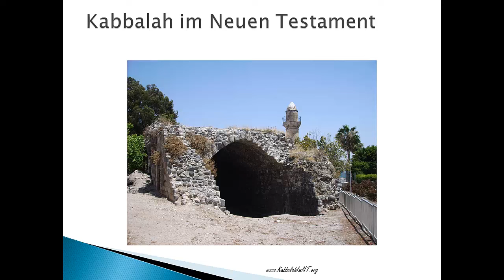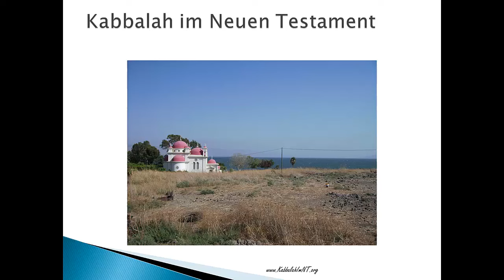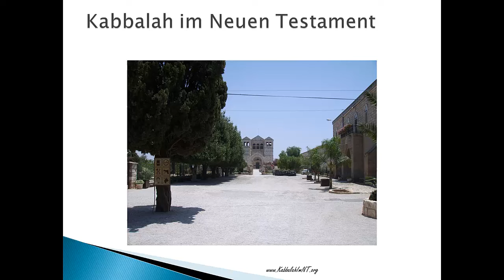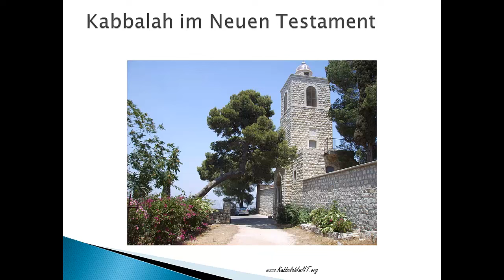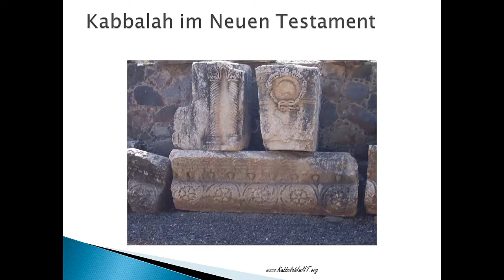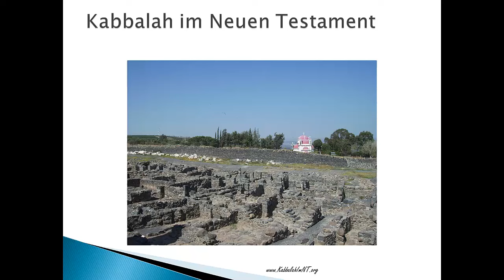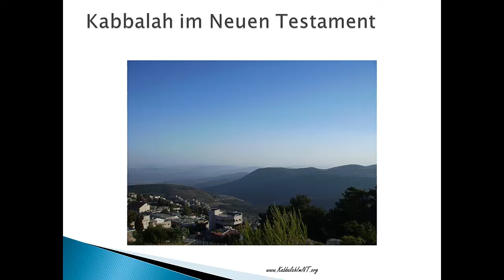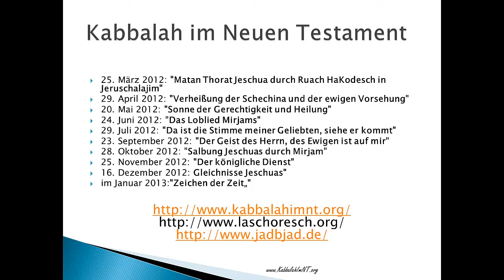Kabbalah - vom Anfang ... zum neuen Testament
Einführung über die Hintergründe und die Bedeutung von Kabbalah, dem jüdischen Begriff für Tradition. Zwei Themen stehen im Video im Vordergrund
Was berichtet die Tradition über die Schöpfung und den Mikro/Makrokosmos des Menschen?
Die Bedeutung von Kabbalah für das Verständnis des neuenTestaments?
Die Einführung dient als Grundlage für eine Seminarreihe über Kabbalah im neuen Testament.